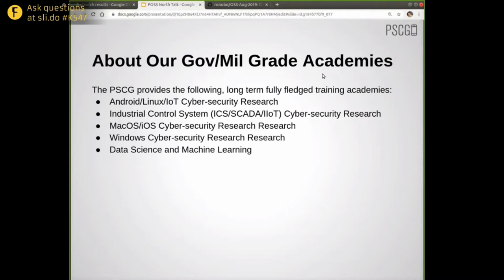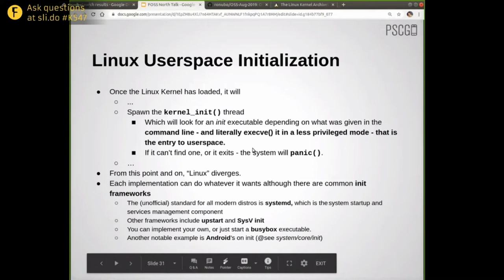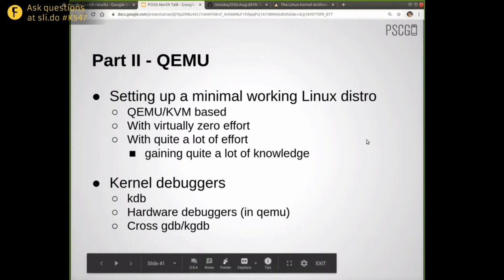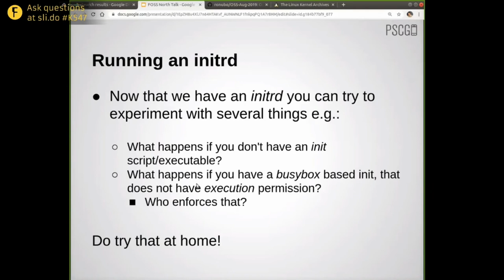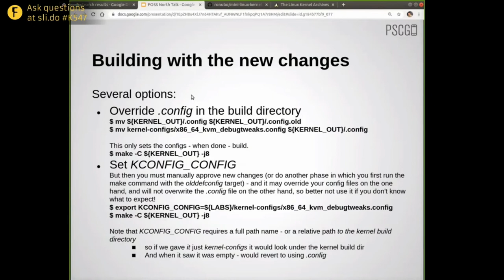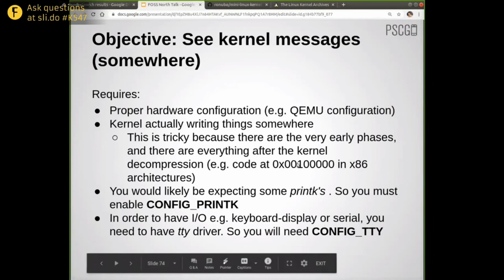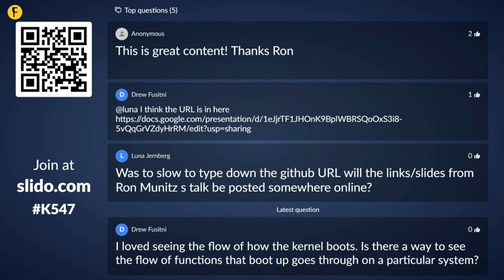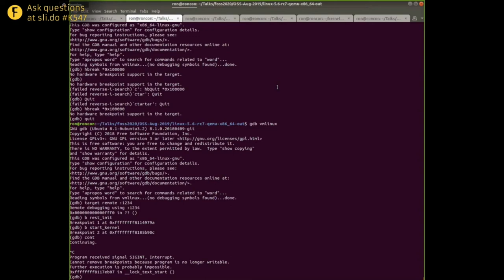Understanding, Building and Researching Minimal (and not so minimal) Linux Systems - Ron Munitz